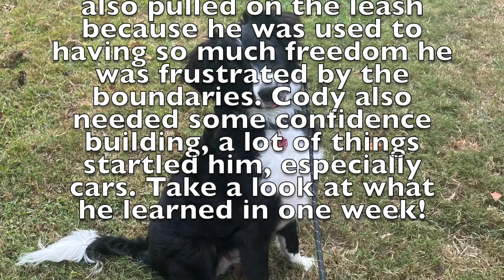Wilmington Dog Trainers - Cody one week Board & Train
Cody is a 7 month old Swiss doodle x bernedoodle who lives on 65 acres, so needless to say he's not quite used to being on a leash or being around loud cars. He pulled on the leash because he was frustrated with the boundaries when he's used to being able to go wherever he wants. During his week with trainer Kristin, Cody learned to respect the leash boundaries instead of fight against them. He learned how to recall off leash so his owners can have peace of mind with him roaming their land, gained more confidence placing on new and challenging objects, and to keep all 4 paws on the floor rather than bouncing all over the place.

- First Lesson Guarantee!